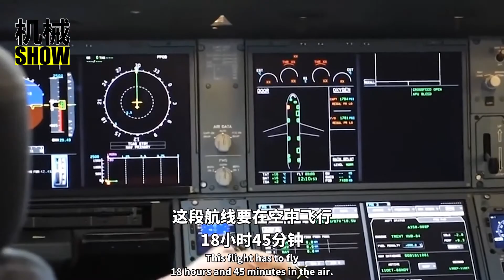全球飛行時間最久的航班，飛一次就要19小時，空姐都熬不住了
現在的小夥伴們大多喜歡旅行，而且如果時間充裕的話，小夥伴們一定會特別期待一次長距離的旅行，但是選擇長距離旅行，或者是出國旅行，就必須要選擇飛機才行。